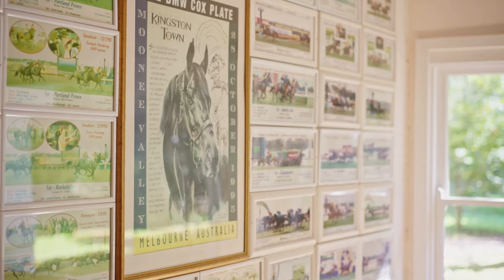Kingston Park | Peninsula Sotheby's International Realty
Presented by Peninsula Sotheby's International Realty

183-197 Bittern Dromana Road Merricks North, Victoria, Australia

This incredible land holding is offered for the first time in 64 years. The owner’s lifelong passion and commitment to the Australian racing industry is forever etched in history with household names of legendary thoroughbreds such as Kingston Town, Spirit of Kingston, Kingston Rose, Rose of Kingston and Melbourne Cup record holder Kingston Rule.

Four unique Precincts combining 18 separate titles over 161 hectares (400 acres) in one of the Mornington Peninsula’s largest and most spectacularly private landholdings.

Property ID: 4fvvw6